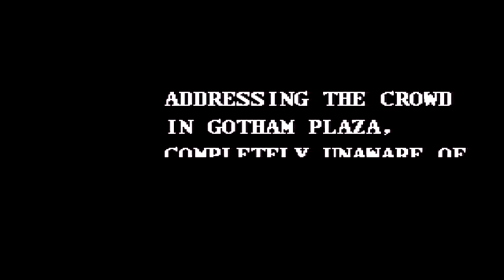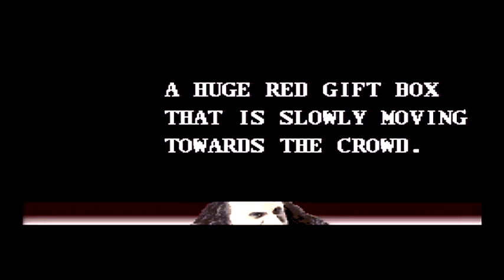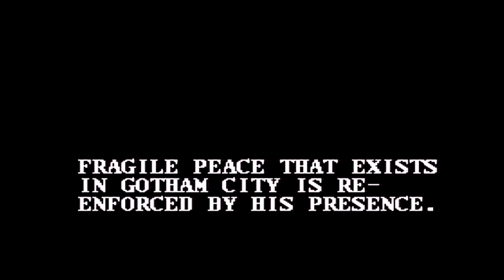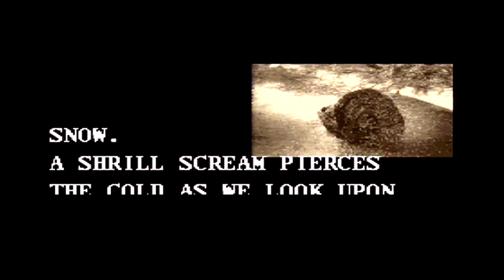Batman Returns Super Famicom / Super Nintendo Longplay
Very cool Beat em up for the Super Famicom/ Super Nintendo Console